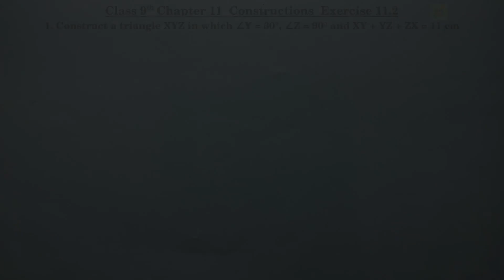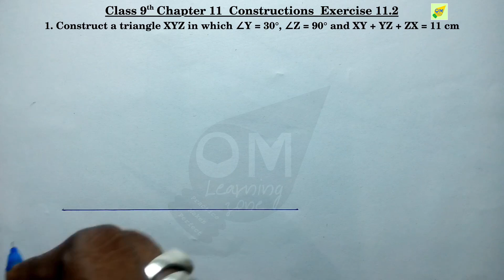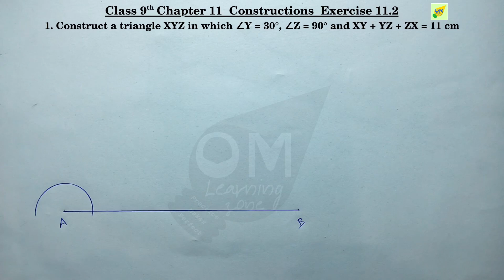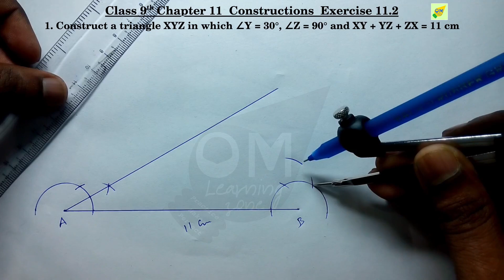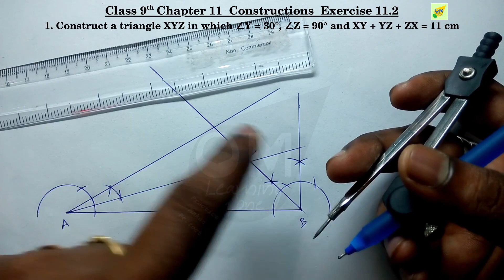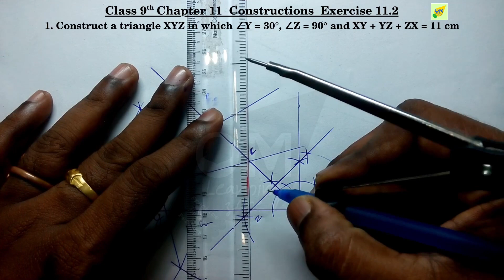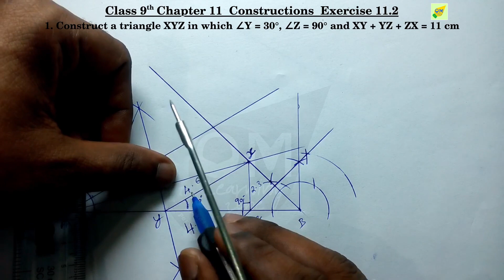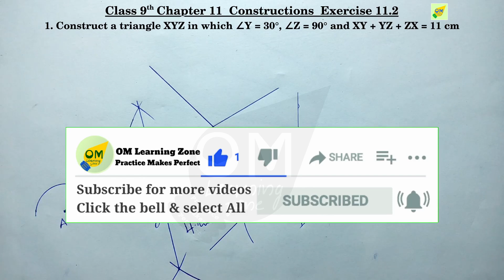CBSE 9th Maths | Chapter 11 | Constructions | Exercise 11.2 | Q4 | In tamil